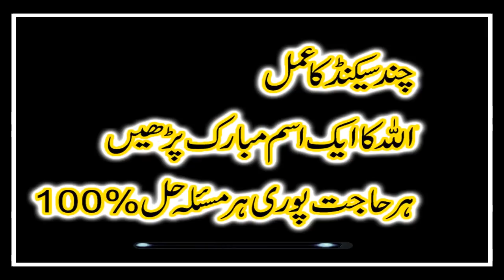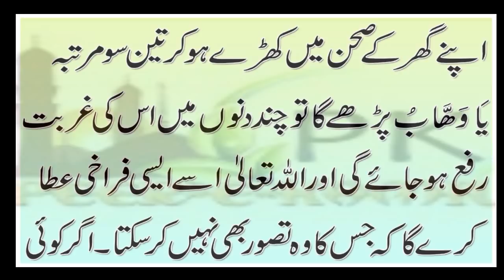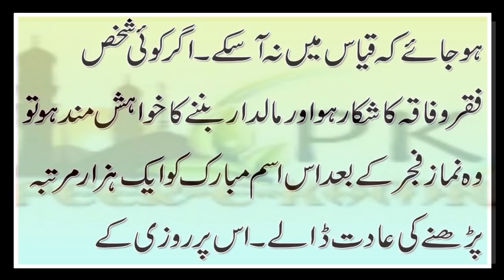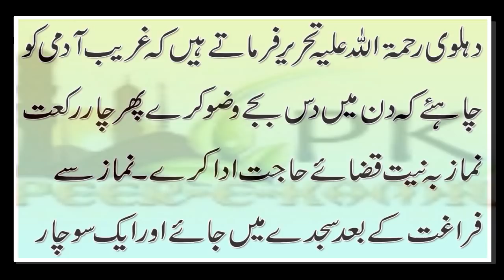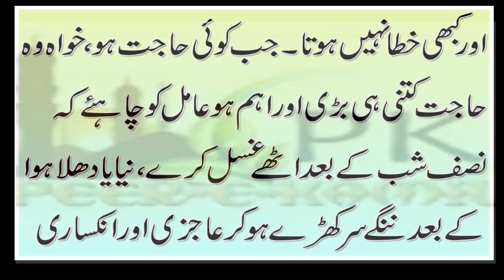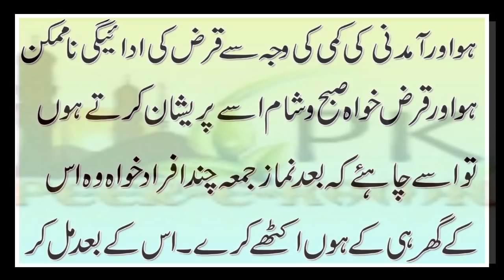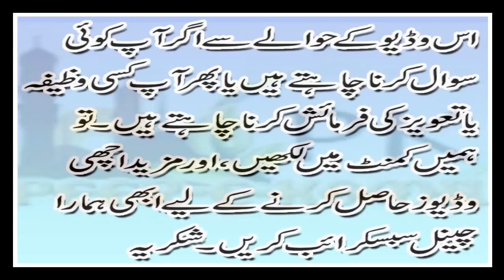Wazifa in urdu/Hindi Amal Har Hajat Pori Har Masla Hal Wazifa For Hajat Peer e Kamil Wazaif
Ya Allah Ki Fazilat Or Wazifa islam Dua Amal In Urdu For Any Hajat Or Problem Allah Esm e Azam Wazaif

Aaj hamare channel Peer e Kamil main ya Allahu ka wazifa amal or islamic dua ly kr hazir hui honye wazifa aap kisi bhi maqsad main kamiyabi,wazifa, islamic wazaif, ya allah wazifa, islam, urdu, dua, ya allah ki fazilat, ubqari wazaif, ya allah, ubqari magzine, ya allah wazifa for love marriage, ya allahu, problems, wazifa for job, ya allah wazifa for hajat, ya allahu wazifa in urdu ya allah parhne ke faide  Taweez ya allah hu ki fazilat ya allahu ya salamu wazifa for success in exam wazifa in urdu ya allah ka virad wazifa for any hajat ya allahu benefits allah wazaif or har preshani k liye kr sakty hain.is k ilawa our azmoda wazaif k liye abhi hamara channel peer e kamil subscribe karein.

ہر حاجت پوری ہونے کا وظیفہ
हर राहत पूरी होने के छात्रवृत्ति

►Pasand ki Shadi kay liye Qurani Amal